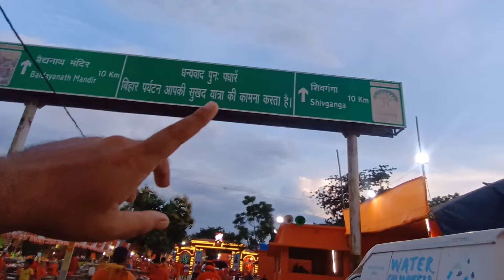कांवरिया पथ के दुम्मा बॉर्डर का शानदार नजारा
About this video :
Sawan mela

Video Credit -
Photo Credit -